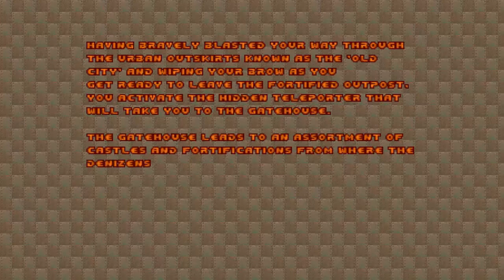Doom with Alien Vendetta and Doom RPG.Map 06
Map06:Hillside Siege(by Lee Szymanski/Anthony Soto)